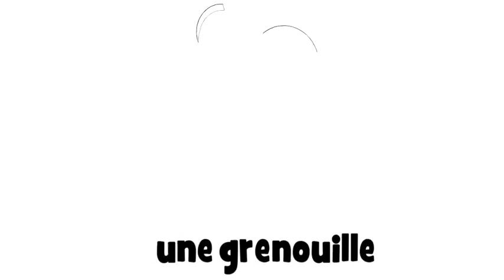Fransızca öğrenmek # 1 dessin # une grenouille